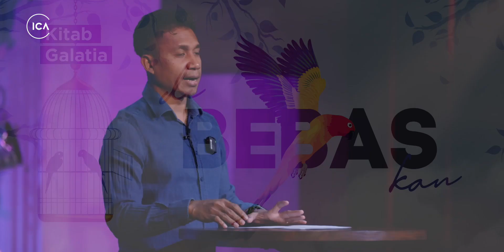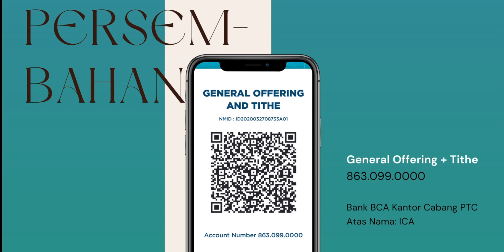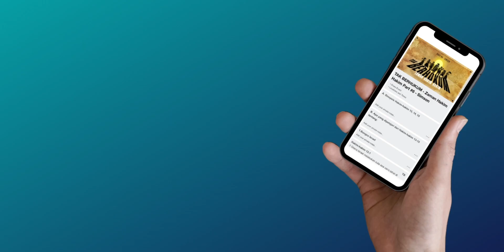Dibebaskan - Kitab Galatia #1 : Oleh Anugerah | ICA Online Service - 14, April 2024